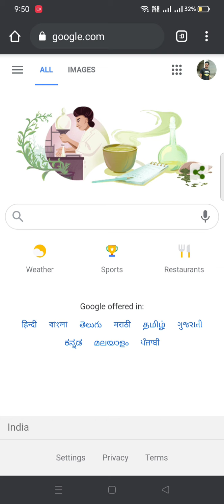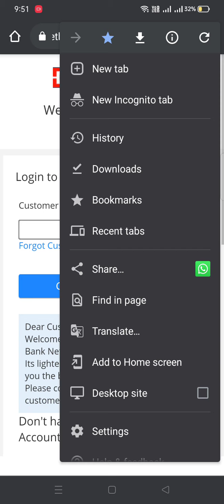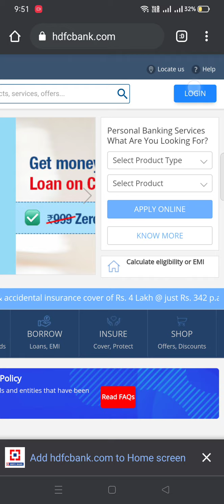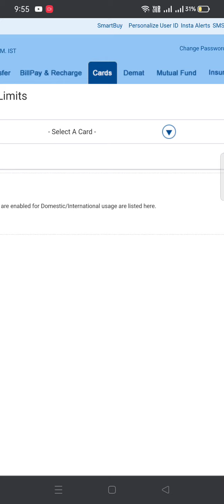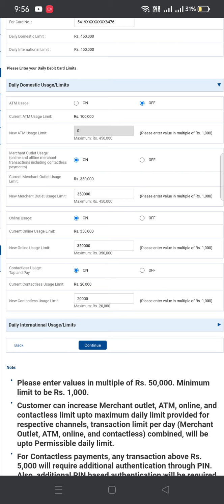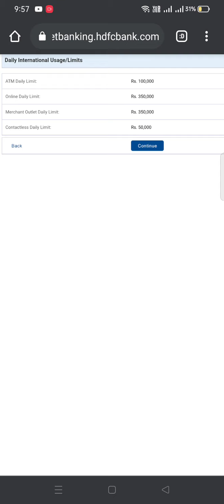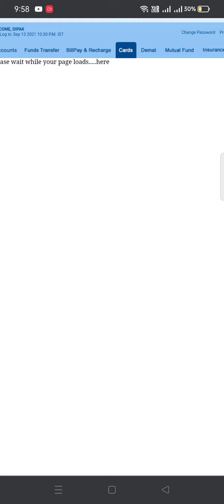HDFC Bank Debit/Credit Card Manage | HDFC Bank Debit/Credit Card On - Off Kaise Kare | Dipak Shelar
CRED App Download Link ( best credit card bill payment application instantly credit and cashback)

Invite Code - JOKER119761

Hi! I am sending you Rs. 500 towards your credit card bill this month. Sign up on CRED (official sponsor of IPL) using this link and claim a cashback of Rs. 500 and other rewards when you make your first payment. Hurry, this link of CRED expires in 48 hours.

30 Crore Indians pay with PhonePe. It's 100% safe & secure.

Best Recharge,

Best Recharge,